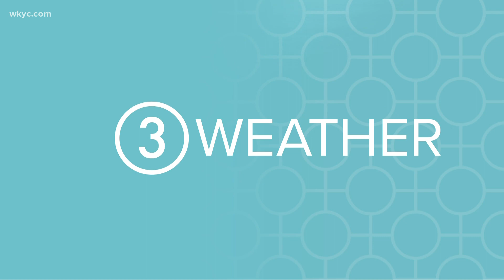Cleveland Indians launch Home Opener 2.0 with special promotions, fireworks at Progressive Field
The Cleveland Indians have returned to full capacity operations at Progressive Field. This weekend, the Indians are also launching the 2021 season's Home Opener 2.0. That means they're hitting the reset button with plenty of special promotions from giveaways to dollar dog nights to fireworks.